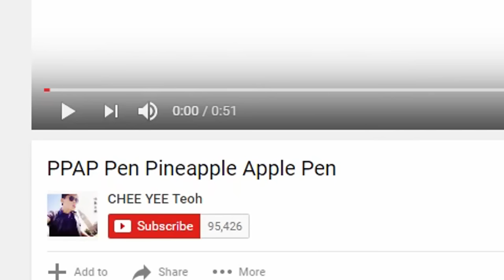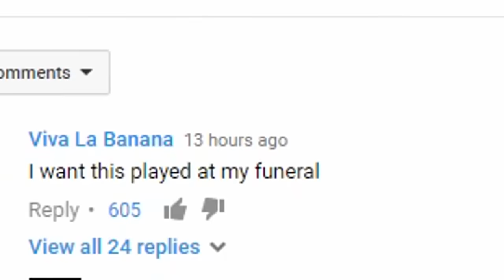Daz Watches Pen Pineapple Apple Pen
Today we watch PPAP lol

Suite 57,
2 Mount Sion,
Tunbridge Wells,
Kent
Tn1 1UE